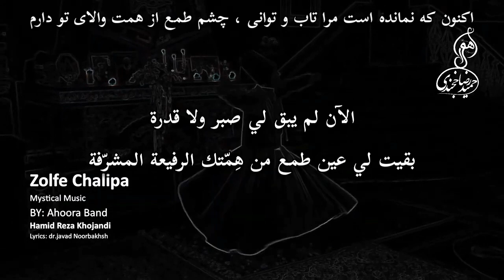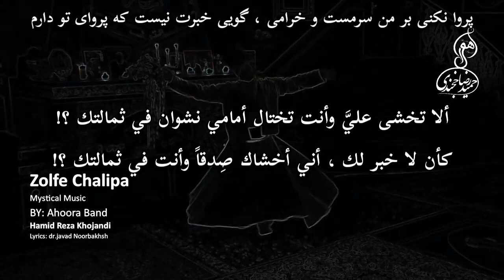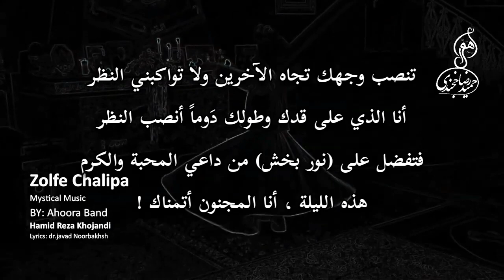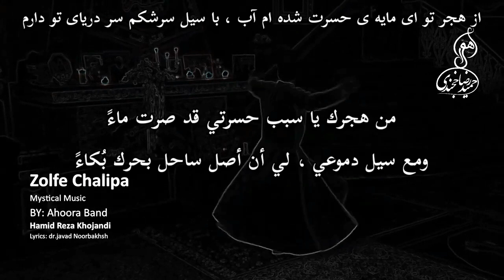زلف چلیباي : صليب الضفيرة . جواد نور بخش . حميد رضا خجندي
زلف چلیبا : الضفيرة الصليبية

شعر : جواد نور بخش
اداء : حميد رضا خجندي
ترجمة بتصرف

امشب من دیوانه تمنای تو دارم
با این دل سودازده سودای تو دارم

الليلة أنا المجنون أتمناك
مع هذا القلب المهووس أهواك

اکنون که نمانده است مرا تاب و توانی
چشم طمع از همت والای تو دارم

لم يبق لي الآن لا صبر ولا قدرة
لي عين طمع من هِمّتك الرفيعة

روی تو به سوی دگران است و نپایی
من را که نظر بر قد و بالای تو دارم

تنصب وجهك تجاه الآخرين ولا تواكبني بنظرة
أنا الذي دوماً أنصب النظر على قدك وطولك

پروا نکنی بر من و سرمست خرامی
گویی خبرت نیست که پروای تو دارم

لا تخشى عليَّ وأنت تختال نشوان في غرور ثمالتك
وكأن ليس لك خبراً بأني أخشاك ؟

ای مستی هر باغده و انگیزه ی هر شوق
این نشات جتانسوز ز صهبای تو دارم

يا ثمالة كل حديقة و يا باعث كل شوق
هذه النشأة حارقة الروح لي من صهبائك

ای روح مسیحادم و ای قبله ی آدم
دل در گرو زلف چلیپای تو دارم

يا روح المسيح وأنفاسه ويا قبلة آدم
لي في القلب عقدة من ضفيرة صليبك

شب رفت و سحر آمد و من مست و تو مخمور
شوریده سرم پشم به مینای تو دارم

مضى الليل وجاء السحر وأنا ثمل وأنت مخمور
لي في رأسي الثائر المفتون قدرة لكأسك

از هجر تو ای مایه ی حسرت شده ام آب
با سیل سرشکم سر دریای تو دارم

بسبب هجرك يا سبب الحسرة قد صرت ماءً
مع سيل دموعي لي نية أن أصل إلى ساحل بحرك

امشب من ديوانه تمناي تو دارم                           با اين دل سودا زده ،سودای تو دارم

اكنون كه نمانده است مرا تاب و تواني                   چشم طمع از همت والاي تو دارم

روي تو به سمت دگران است و نپائي                    من را كه نظر بر قد و بالاي تو دارم

پروا نكني و بر من و سر مست خرامي                 گوئي خبرت نيست كه پرواي تو دارم

اي مستي هر باده و انگيزه هر شوق                     اين نشاة جانسوز زصهباي تو دارم

اي روح مسيحا دم و اي قبله آدم                           دل در گرو زلف چليپاي تو دارم

شب رفت و سحر آمدو من مست و تو مخمور
شوريده سرم، چشم به ميناي تو دارم

از هجر تو اي مايه حسرت شده ام  آب                 با سيل سرشكم سر درياي تو دارم

بر نوربخش از سر ياري و كرم كن                    امشب من ديوانه تمناي تو دارم